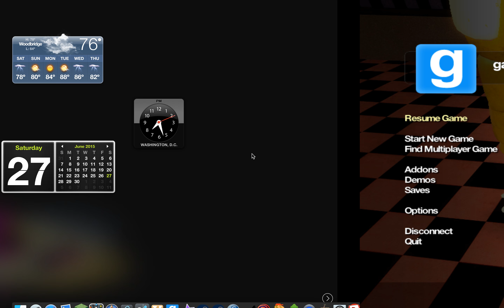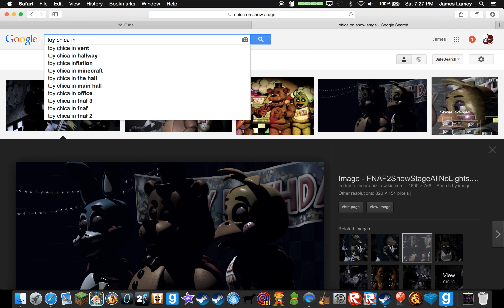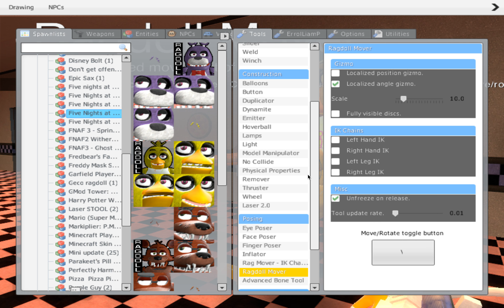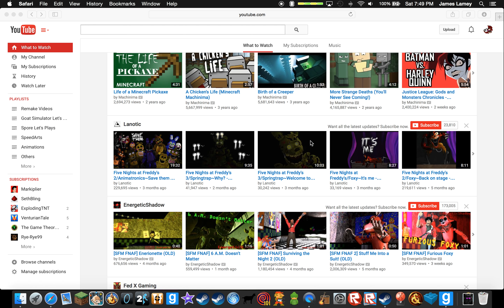[FNAF HAT] Animation Behind the Scenes/How to Henry's Animation Tool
This is the behind-the-scenes for the process of making animations using Henry's Animation Tool. HAT is my plan B because, until it's out of beta testing, I can't use SFM because it's a Windows-only software. If you don't already know, HAT is an in-game animation add-on for Garry's Mod. It's very easy to use, and is a good animation tool to use if your short on SFM. BTW, the add-on you see me using to move the animatronics around is a separate add-on called Ragdoll Mover and does not come with HAT.